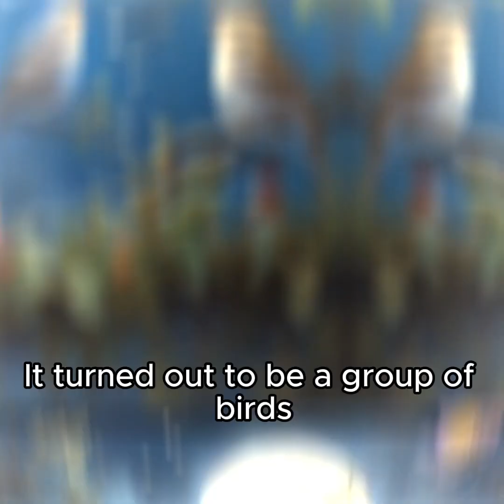Bedtime story for kids | Little Bear Bobby's Adventure~Night in the Forest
"Little Bear Bobby's Adventure: Night in the Forest"
Once upon a time, there was a little bear named Bobby who lived in a magical forest. The forest was filled with towering trees, colorful flowers, and a variety of animals. Bobby was the most curious and playful little bear in the entire forest.

One day, Bobby and his friends were playing happily in the forest. They chased butterflies, leaped across streams, and even played hide and seek with squirrels. Unbeknownst to them, the sun began to quietly set behind the mountains.

"Wow, it's getting dark!" exclaimed Little Rabbit Curious.

"Yeah, maybe it's time to go home?" suggested Little Squirrel Pippy.

However, Bobby looked at the nighttime forest and felt that it had an especially mysterious beauty. So, he decided to embark on an adventure and stay in the forest to discover the wonders of the night.

As the darkness fell, the forest became quiet and mysterious. Bobby cautiously followed a wise old cat, who explained that the nighttime forest had a different charm.

Bobby saw fireflies lighting up the trees with their faint glow, dancing like little fairies in the night sky. The old cat said, "These are the forest fairies; they light up little lamps for us at night, guiding our way through the darkness."

Next, Bobby heard a distant, melodious singing. It turned out to be a group of birds singing a beautiful song in the night sky. The old cat smiled and said, "Those are the nightingales and robins; they bring us wonderful music at night, allowing us to soar in our dreams."

Bobby gradually immersed himself in the magic of the nighttime forest. He spotted a glowing mushroom and even encountered a cute firefly that emitted a soft light. The old cat told Bobby that these were special forest spirits that illuminated the darkness, making the forest magical and tranquil.

Finally, Bobby returned to his cozy den. He found it warm and quiet. Closing his eyes, he felt the peace and warmth that the nighttime forest emanated, slowly drifting into a sweet dream.

Bobby's adventure deepened his love for the magical forest, teaching him that the night was not scary but filled with beautiful miracles. On every starlit night, Little Bear Bobby eagerly anticipated new adventures and stories in the forest.

So, children, when night falls, perhaps you'll have an adventure like Bobby's in your dreams, discovering the beauty of the nighttime forest.

Goodnight and sweet dreams!